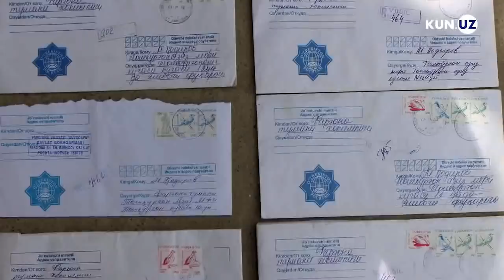Farg'onadagi mahallaga suv tortish ishlari nega nega chala tashlab ketilgan?